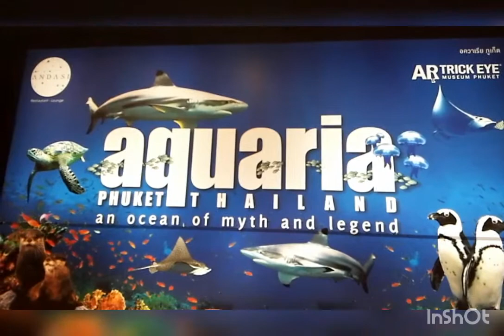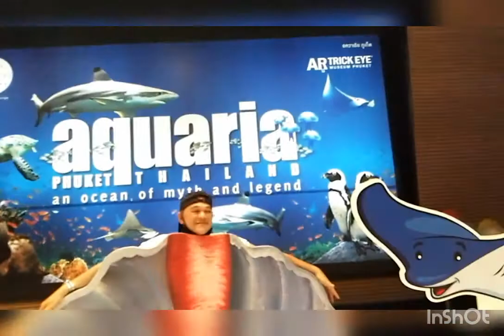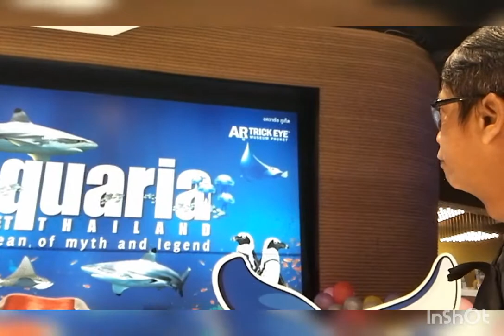PHUKET | Central Festival stroll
Going down Central Festival lies another secret beauty